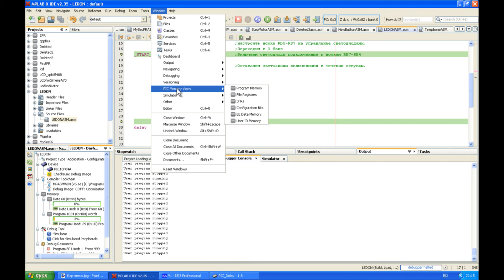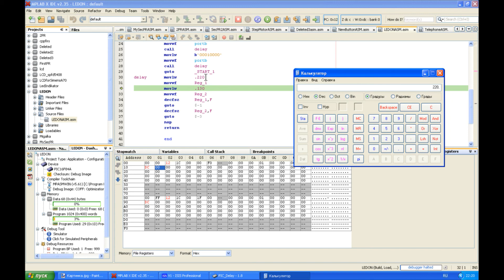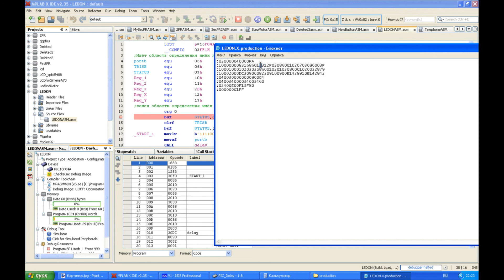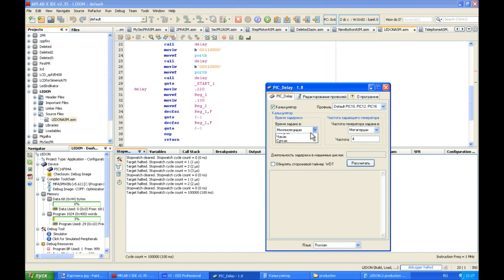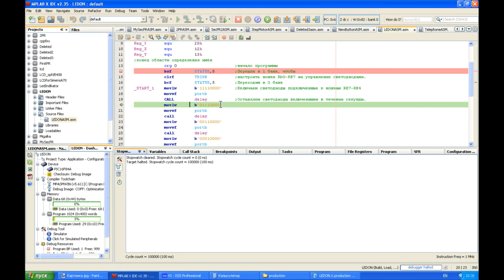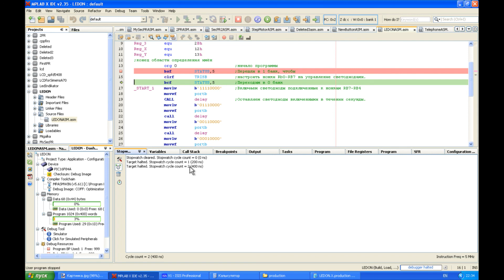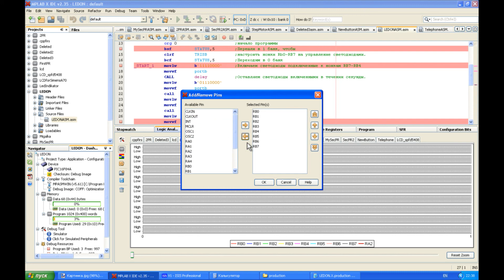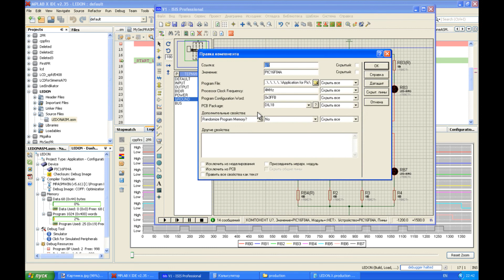13. Тестирование и отладка программы для PIC в MPLAB X (Урок 11. Теория)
Описание к видео:
В уроке показано, как использовать собственные средства MPLAB X для тестирования, проверки и отладки программы для микроконтроллеров PIC.
0:22 Комментарии в MPLAB X.
2:38 Пошаговое выполнение программы.
6:06 Контроль значений регистров оперативной памяти по ходу выполнения программы.
13:18 Контроль значений аккумулятора и регистров специального назначения по ходу выполнения программы.
15:20 Определение времени выполнения инструкций, подпрограмм и кода программы
26:20. Использование логического аналайзера для контроля потенциалов на ножка микроконтроллера в MPLAB X.
P.S. Комментарии желательно писать латинскими буквами, иначе, при повторном открытии кода программы, текст русских комментариев может стать знаками вопроса или другими непонятными значками.